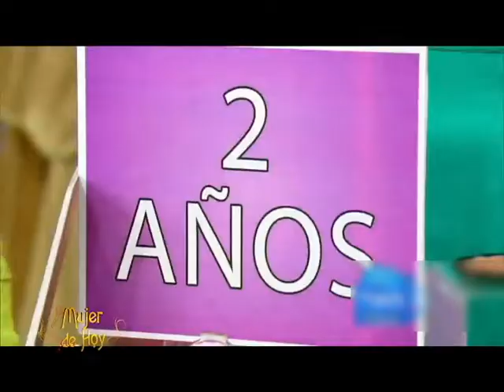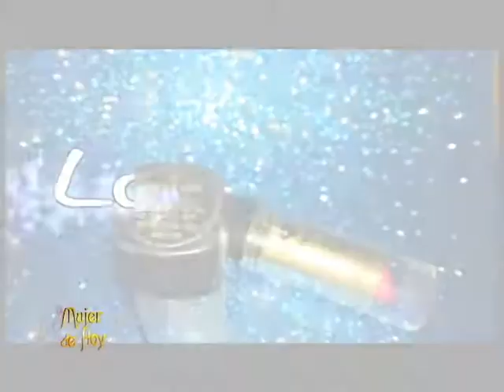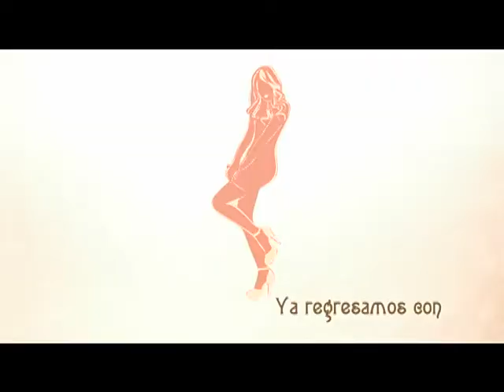Belleza: Uso del maquillaje vencido. Programa Mujer de hoy, Canal 14. Septiembre 2-2017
El maquillaje siempre se ha considerado como el aliado ideal en el día a día de las mujeres, ya que este puede dar el toque final e ideal al look de cada mujer. Sin embargo, las mujeres olvidan que este gran compañero también cumple un ciclo y llega un momento en el cual utilizarlo es perjudicial para la piel. Hoy Tatiana Navarrete nos cuenta más sobre estas consecuencias.

Agradecimientos Presentaciones: Trilogia Restaurante.
Agradecimientos nota: Bardot
Facebook e Instagram: cosméticos bardot.
Producción y realización de entrevista: Angie Garzon.
Presentadora: Lorna Ramirez.
Edición: Freddy Hung